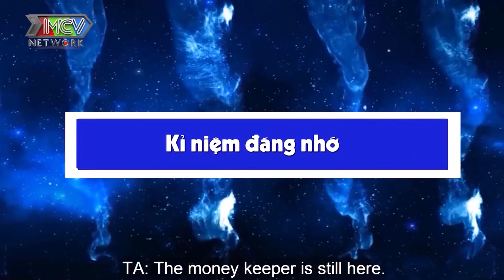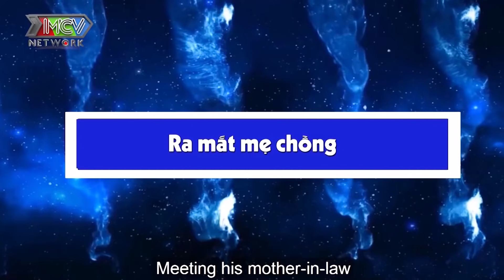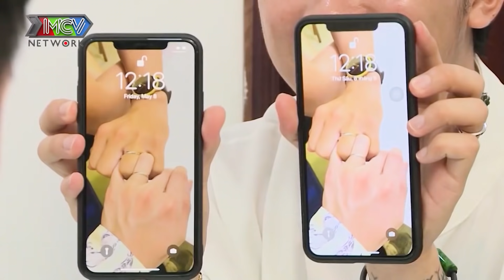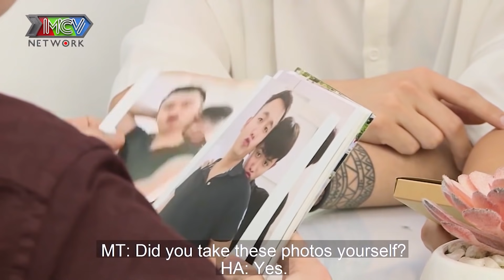Bé Thụ ĐÁNG YÊU nhất quả đất đi Mỹ về được anh Top Đẹp trai bế về LÀM VỢ khiến Minh Tuân GHEN TỊ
Bé Thụ ĐÁNG YÊU nhất quả đất đi Mỹ về được anh Top Đẹp trai bế về LÀM VỢ khiến Minh Tuân GHEN TỊ - Come Out đặc biệt - Real Life Sống Thật - Real Life tập 42

come out
real life
real life đam mỹ
real life sống thật mới nhất
vì yêu mà cưới
mario thành tâm
real life 42
sống thật 42
real life sống thật 42
dam my
trai đẹp 6 múi
trai dep
trai đẹp

LGBT Stories cập nhật nhanh chóng và chính xác các chương trình truyền hình do MCV Corporation sản xuất, được MCV Network trực thuộc MCV Group bảo vệ bản quyền, quản lý, vận hành và khai thác nội dung.